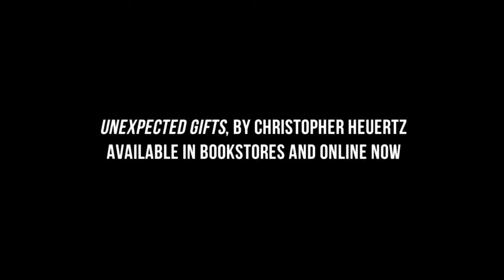Mystery in Community Outtake